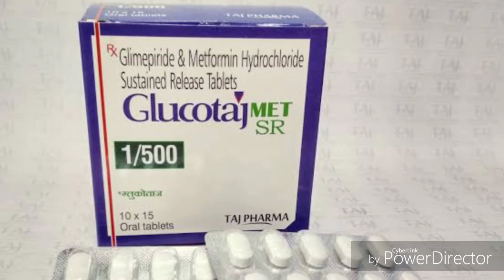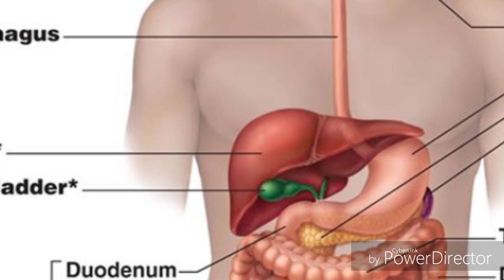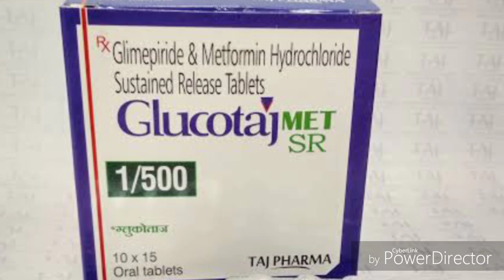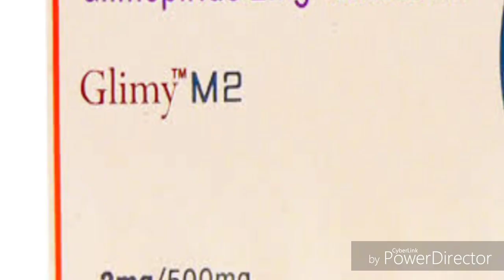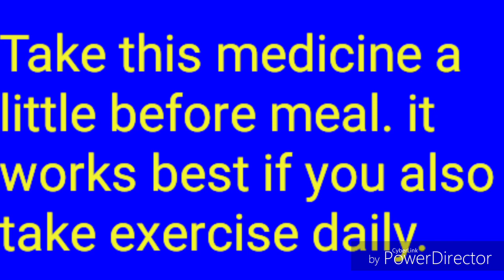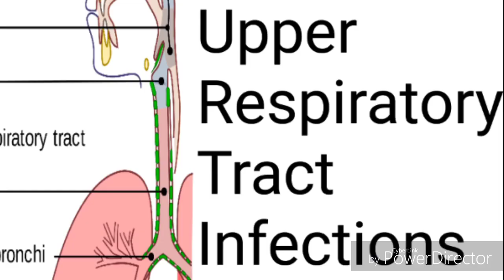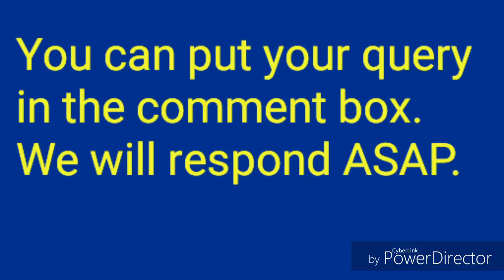Glimepiride and Metformin tablets uses, dosage, side effects | Anti Diabetic Medicine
Glimepiride and metformin hydrochloride tablets are prescribed to control high blood sugar levels in patients suffering from Diabetes Mellitus Type 2 Disease.

Strength of glimepiride & metformin

Glimepiride 1mg + Metformin 500mg
Glimepiride 2mg + Metformin 500mg
Glimepiride 1mg + Metformin 1000mg
Glimepiride 2mg + Metformin 1000mg

Dosage:- Glimepiride 1mg/2mg + Metformin 500mg are prescribed 1-3 times a day by the doctors.

Glimepiride 1/2mg + Metformin 1000mg (SR) are usually prescribed once a day.

Diabetes is a condition where patients blood glucose levels are abnormally higher which requires immediate treatment.